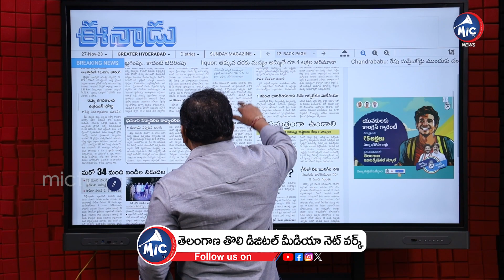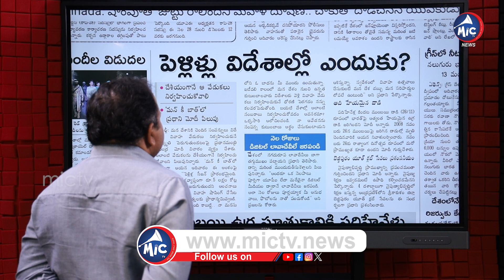పెళ్లిళ్లు విదేశాల్లో ఎందుకు..? | PM Modi Speech In Mann Ki Baat | Buchanna | Mic TV Muchatlu